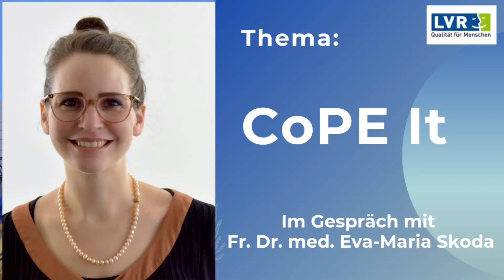CoPE It: LVR-Klinikum Essen hilft bei psychischen Belastungen durch die Corona-Pandemie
Die Klinik für Psychosomatische Medizin und Psychotherapie des LVR-Klinikum Essen hat das kostenlose Online-Trainingsprogramm CoPE-It entwickelt, dass in belastenden Situationen hilft, mit Belastungen und  Gefühlen besser umgehen zu können. Es ermöglicht den Anwenderinnen und Anwendern selbständig Methoden, wie etwa Achtsamkeitsübungen anzuwenden.
In unserem Video geht Dr. med. Eva-Maria Skoda, Leiterin der Forschungsabteilung der LVR-Klinik für Psychosomatische Medizin und Psychotherapie Essen genauer auf das Programm ein.

Sie können auch weiterhin an der Umfrage zum Umgang mit COVID-19/SARS-CoV-2 (Corona-Virus) und den Auswirkungen der alltäglichen Beschäftigung und Berichterstattung über COVID-19 auf den Menschen und sein Verhalten teilnehmen